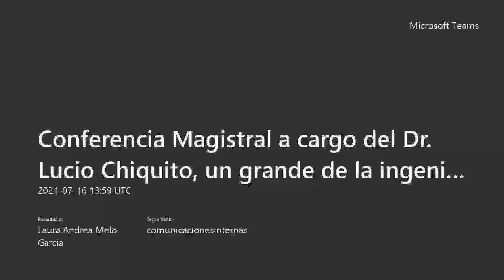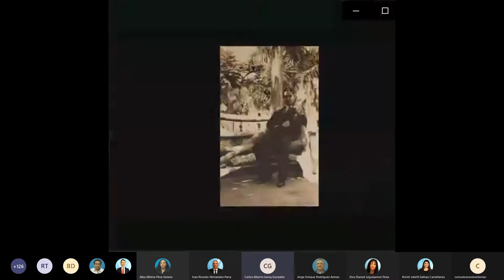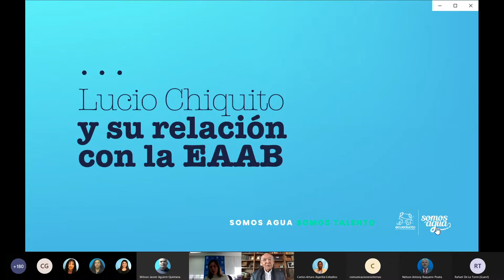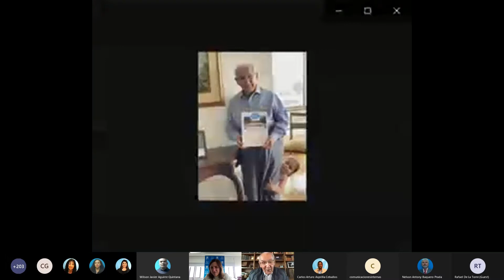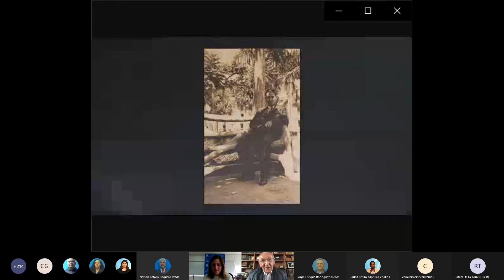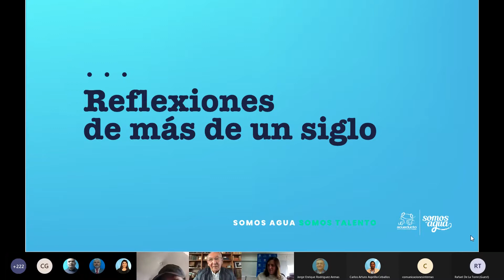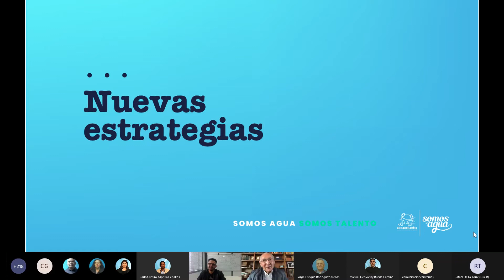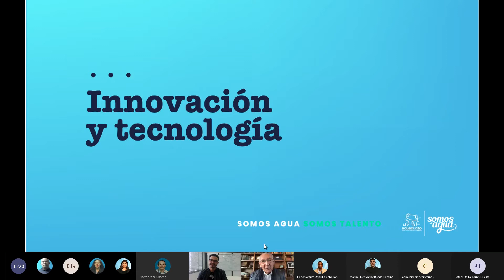Conferencia Magistral a cargo de Lucio Chiquito, un grande de la ingeniería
¿Qué harías si llegaras a cumplir 100 años?
El ingeniero Lucio Chiquito tiene 105 y acaba de terminar su tesis doctoral.

Inspírate con la historia y la energía del fundador de EPM, Integral, Sedic, Camacol y la Escuela de Ingeniería de Antioquia.

Lucio Chiquito, un grande de la ingeniería.